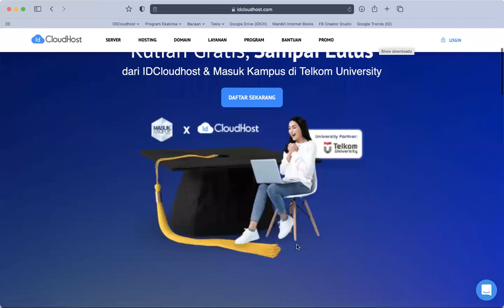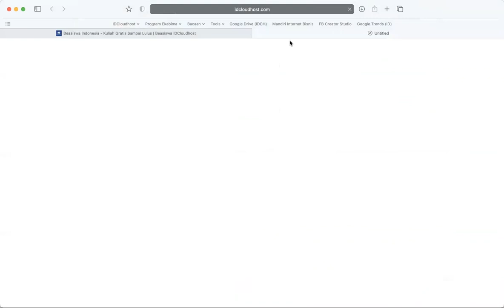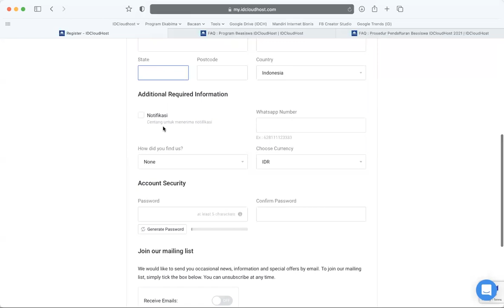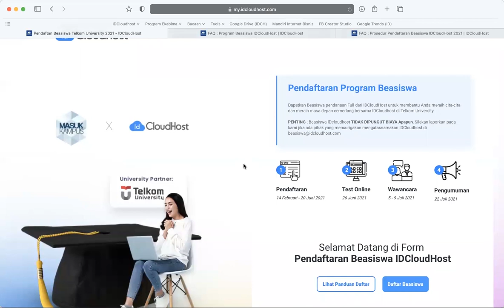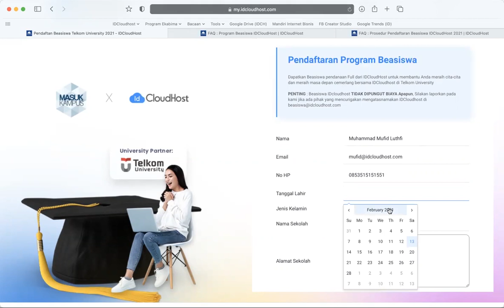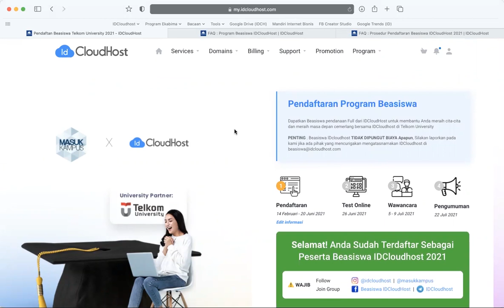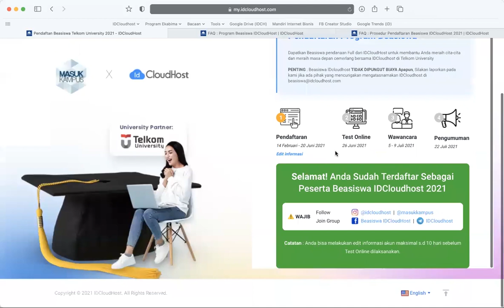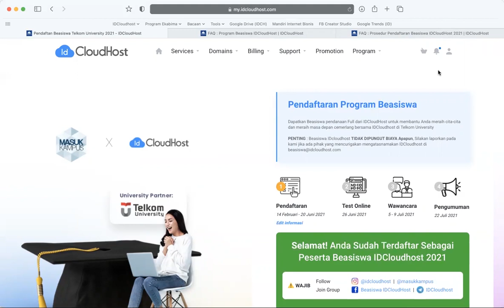Tutorial Pendaftaran Beasiswa IDCloudHost 2021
Program Beasiswa S1 Telkom University oleh IDCloudHost kembali ditawarkan bagi pemuda/i Indonesia. Beasiswa IDCloudHost merupakan sebuah program sosial IDCloudHost dalam upaya memajukan Pendidikan di Indonesia. IDCloudHost bekerjasama dengan Masuk Kampus dan Telkom University untuk mengadakan program kuliah S1 di Telkom University, Bandung. Beasiswa ini dapat kamu ikuti oleh pelajar kelas 12 yang akan lulus di tahun 2021 atau yang telah lulus maksimal pada lima tahun sebelumnya.

Berikut ini merupakan tutorial pendaftaran Beasiswa IDCloudHost 2021. Kamu tertarik mengikuti seleksi beasiswa ini? Daftar yuk!